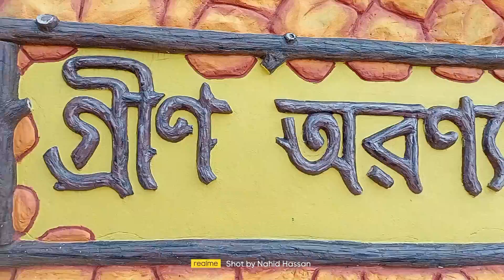গ্রীন অরণ্য পার্ক এন্ড রিসোর্ট | Green Aronno Park | ভালুকা, ময়মনসিংহ | Nh Nahid Hassan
mymensingh
bhaluka tour
green aronno park and resort
green aronno park
গ্রীন অরণ্য পার্ক |ভালুকা ময়মনসিংহ হবির বাড়ি ইউনিয় green aranno park
bhaluka
bhaluka tour
mymensingh
mymensingh tour
গ্রীন অরণ্য পার্ক রোদ্রোজ্জ্বল একটি দিন । ময়মনসিংহে চা বাগান travel blog nature of bangla
গ্রীন অরণ্য
গ্রীন অরন্য
green oronno park
best resort
habirbari bhaluka
valuka mymensinghpark
bangla vlog
mymensingh